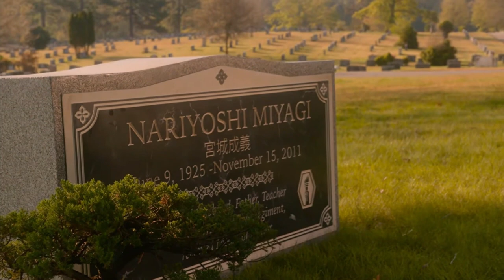Cobra Kai Spin-Off Series | Ideas and Theories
A Cobra Kai spin-off series is likely on the way according to the creators of the show. This video predicts some potential Cobra Kai spin-off show ideas and theories. The show would probably happen after season 5 or 6. Spoiler warning for season 5.

Chapter Timestamps
0:00 Intro
0:39 Cobra Kai Spin-Off Lead
1:00 Sam or Miguel in College
1:22 International Competition
1:48 Robby Goes Pro
2:16 Kenny and Shawn
2:48 Mr. Miyagi Prequel Series